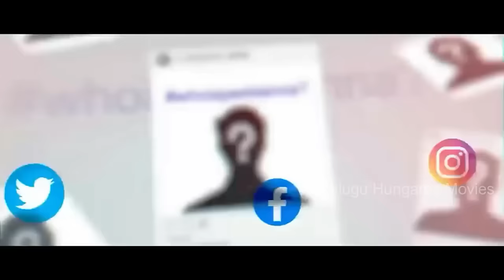Rajinikanth, Keerthy Suresh, Nayanthara Superhit FULL HD Action Movie | Telugu Hungama Movies